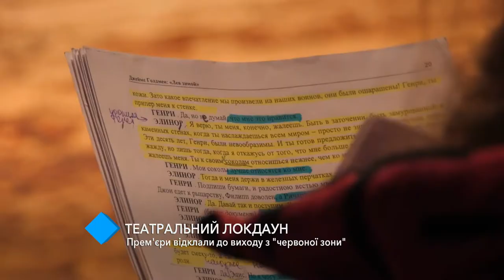Театральный локдаун: премьеры отложили до выхода из "красной зоны"